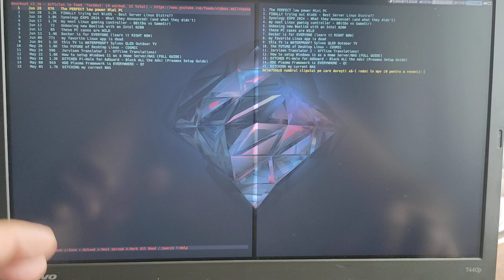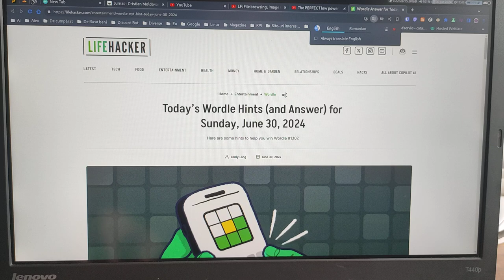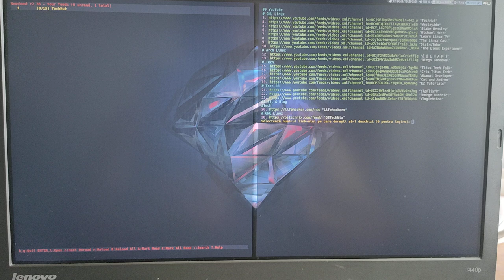Ce client de Feed RSS să folosesc?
Urmăresc câteva sit-uri și blog-uri printr-un serviciu online, adică printr-un sit. Și câte odată mă satur să tot deschid navigatorul, să accesez sit-ul și să citesc noile articole apărute.

Îmi doresc să fac acest lucru un pic mai simplu și anume să urmăresc lista mea de sit-uri și blog-uri printr-un client de Feed RSS, adică printr-un program. În acest program pot adăuga și feed-ul de la canalele de YouTube, deci este mai util și mai simplu, chiar și mai rapid decât cu ajutorul unui navigator.

Am două programe și nu știu pe care să îl folosesc. Lasă un comentariu mai jos despre ce program crezi că ar trebui să folosesc.